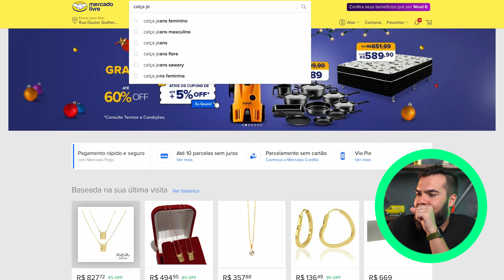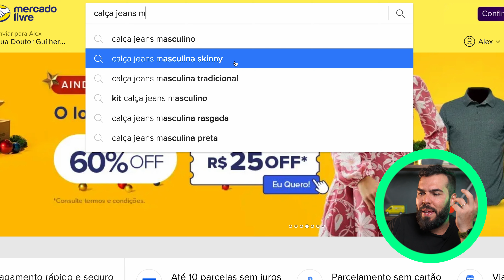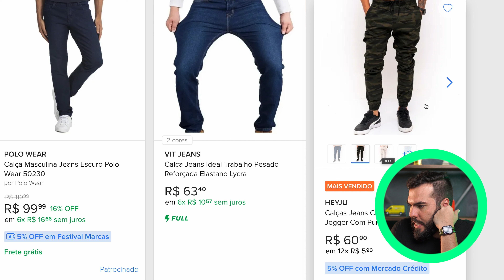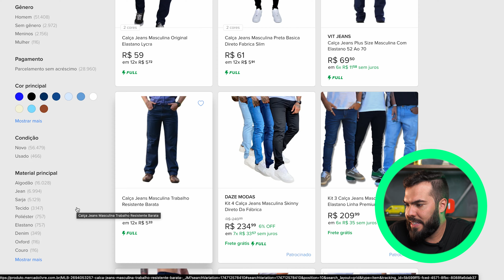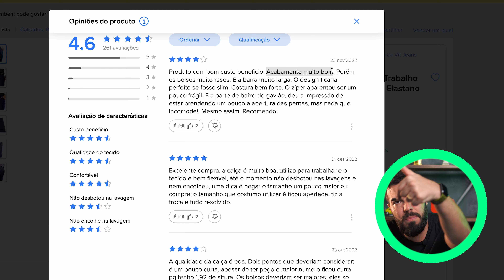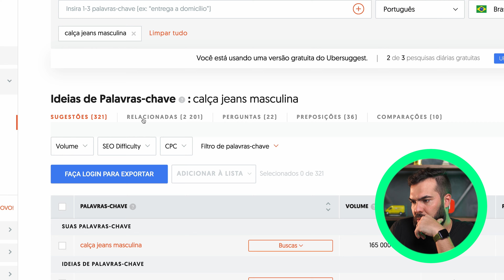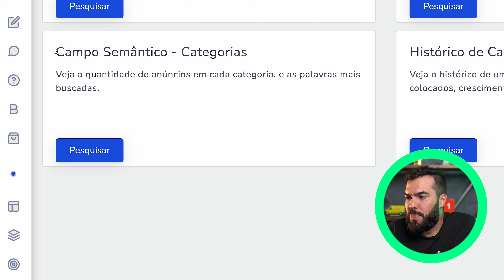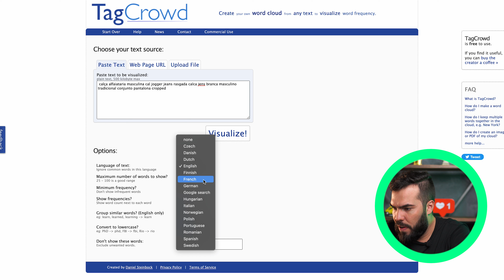5 TÍTULOS de ANÚNCIOS no MERCADO LIVRE que VENDEM MUITO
[00:00] Introdução

"Os titulos de anuncios no mercado livre são realmente importantes assim?"

Biscoito ou bolacha, shorts ou bermuda feminina…enfim! Todos os tipos de variações de palavras que um mesmo produto tem podem ser usados para encontrar mais compradores.

E é isso que, no vídeo de hoje, alex moro , criador e CEO da Escola efeito empreendedor , revela para você: como fazer títulos de anúncio mercado livre que vendem muito,  como anunciar no mercado livre ( anunciar no mercado livre ), como criar um anuncio no mercado livre e movimentar o algoritmo para gerar velocidade no anúncio (MAVA)!

[01:51] Campo Semântico

É de acordo com a forma que você constrói o título e a ficha técnica do mercado livre que o marketplace determina a lista de busca. É só olhar o exemplo do Google: se você pesquisa de uma forma, determinados sites aparecem, se for de outra, uma seleção nova surge.

[04:40] Primeira estratégia

A primeira forma de levantar campo semântico e criar anúncio mercado livre , e vender no mercado livre , é levantar palavras com benefício (o que o cliente ganha ao usar o seu produto; onde, quando e por que ele usa) e característica (o que é o produto).

[05:42] Como encontrar campo semântico?

Ao montar o título, você precisa colocar o o benefício e a característica do seu produto para torná-lo mais atrativo nos anúncios no mercado livre . Na tela do computador, o especialista Alex Moro mostra como encontrar campo semântico para achar esses dois importantes fatores.

[10:39] Segunda estratégia

O próximo passo é criar quatro tipos diferentes de anúncio para o mesmo produto:

1. Premium;
2. Clássico + Campo Semântico diferente;
3. Premium + Campo Semântico diferente + frete grátis;
4. Clássico + Campo Semântico diferente + frete grátis.

Dessa forma, você mostra ao Mercado Livre que está fazendo ofertas diferentes, sabendo como duplicar anúncio no mercado livre . Assim, seus anúncios não serão penalizados e você conseguirá atingir mais tipos de compradores, entendendo como duplicar anuncio mercado livre

[11:38] Terceira estratégia

Os comentários dos compradores, no mercado livre anúncio , seja com boas ou péssima avaliações, são uma mina de ouro para o seucampo semântico, assim como as perguntas feitas. Colete todas as palavras-chave que puder, pensando sempre no benefício x característica, e coloque nos seus títulos.

[13:46] Quarta estratégia

O Ubersuggest é outro aliado para pesquisar palavras-chave e criar títulos mais assertivos.

[15:50] Quinta estratégia

Outra ferramenta de análise poderosa para o Mercado Livre é a Melibox, que ainda traz as palavras mais buscadas nas pesquisas, além das combinações que você pode fazer no título.

💚 Conheça minha Escola: Efeito Empreendedor - especializada em vendas nos maiores marketplaces do Brasil, Consultoria Platinum & Influencer Oficial Mercado Livre. Um EAD completo do zero ao avançado

💡 SAIBA MAIS:

👨‍💻 Me siga no Instagram: @alexmoro.efeito

📢 Quem somos: Efeito Empreendedor é a maior escola especializada em vendas dentro dos maiores marketplaces do Brasil. Criada em 2017 por Alex Moro, CEO e especialista em e-commerce, Influencer Oficial e Consultor Certificado Pltatinum do Mercado Livre, Embaixador da Americanas Marketplace e Parceiro Oficial Amazon, temos como objetivo transformar pessoas comuns em verdadeiros empreendedores de sucesso, assim como os mais de 20 mil alunos que já passaram por nós, seja você uma pessoa física ou empresário que deseja iniciar ou expandir o seu negócio online através dos marketplaces.

Aqui no canal, tornamos nosso conteúdo ainda mais acessível a você, que busca conhecimento de verdade para construir um negócio sólido e lucrativo.
Do zero ao avançado, você aprende como conquistar o seu lugar no mercado, através de técnicas de vendas, sacadas de empreendedorismo, gestão e muito mais. Afinal, "Não tem como dar errado pra quem faz até dar certo!”

⚙️ SERVIÇOS QUE EU UTILIZO E INDICO

⚙️ Bling - Faço a gestão do meu estoque, financeiro e fiscal - Cupom alexmoro 4 meses grátis entre pelo link com desconto aplicado

⚙️ Sellerbox – Ferramenta que uso para encontrar novos produtos que vendem todo dia no Mercado Livre - Chame no CHAT e diga que veio pelo ALEX MORO para receber benefícios